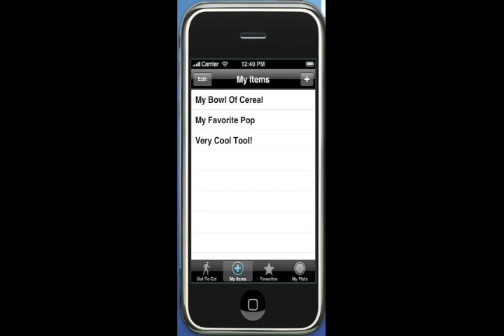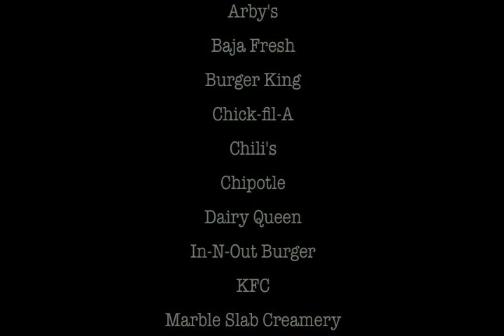Mint Nutrition iPhone App Update (1.3)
This video takes a quick look at the new features in Mint Nutrition version 1.3.